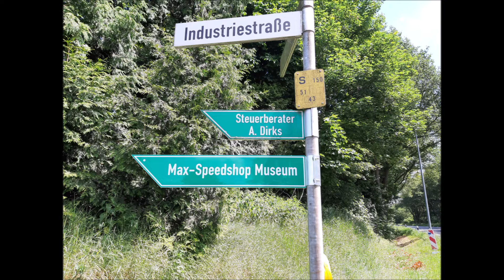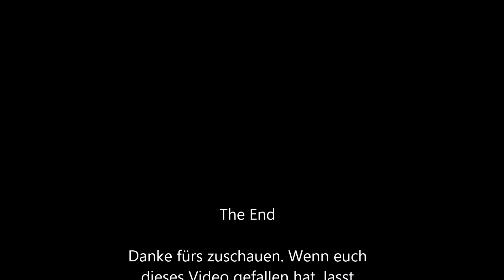Wichtige Mitteilung an Max Speedshop ;)